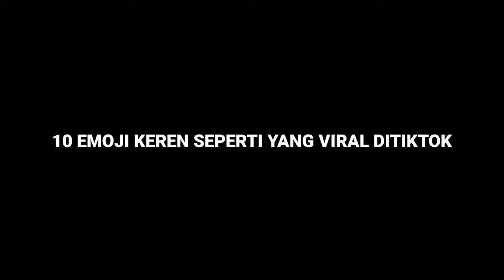KUMPULAN 10 EMOJI KEREN VIRAL TIKTOK 2022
1 : ୧⍤⃝💰

2 : ୧⍤⃝🍛

3 : ୧⍤⃝ ☕

4 : ୧⍤⃝💞

5 :  💪⍤⃝📦

6 :  ⍢⃝🗿

7 : ୧⍤⃝☝️

8 : ◡̈⃝︎👆

9 : ◡̈⃝︎🤙

10 : ୧⍤⃝💝